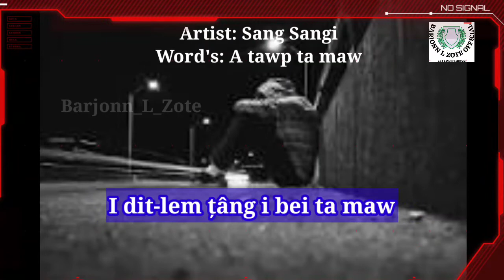Sang Sangi, Hmar Love Song- A tawp ta maw, short status....